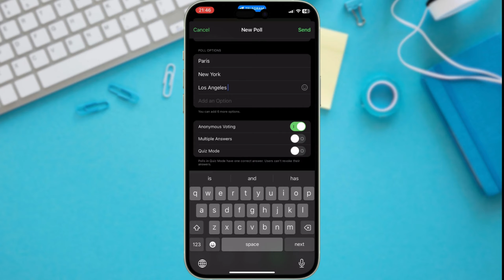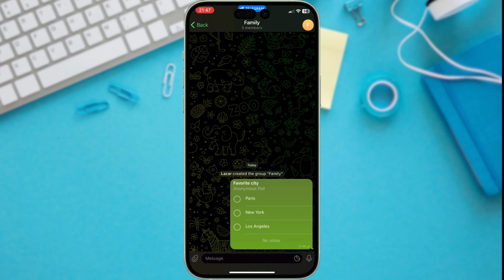How to Create a POLL on Telegram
Learn How to Create a POLL on Telegram
Want to engage your Telegram community with a poll? 📊 Follow our easy tutorial to learn how to create a poll on Telegram. We'll guide you through the steps to set up and share your poll, helping you gather opinions and feedback effortlessly. Make your Telegram chats interactive and fun!